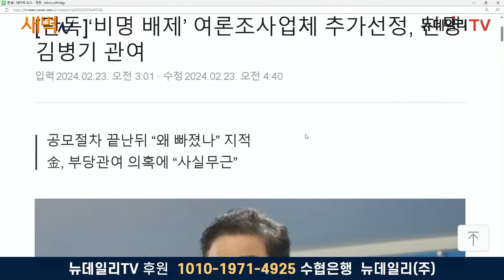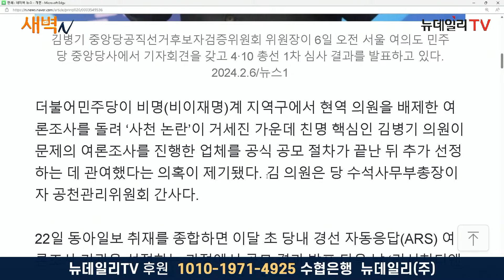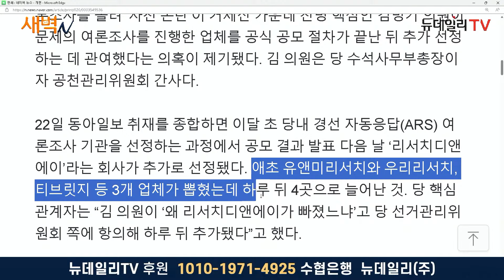친명 핵심 김병기... 민주당 경선 여론조사 개입 의혹 터졌다